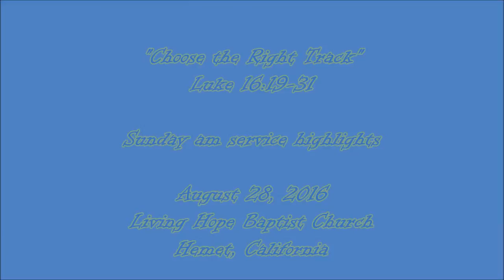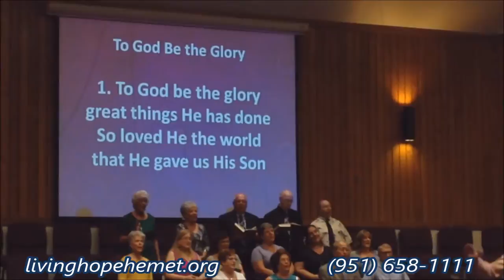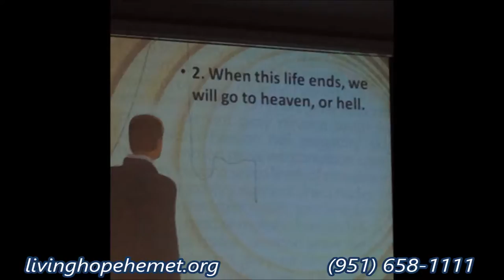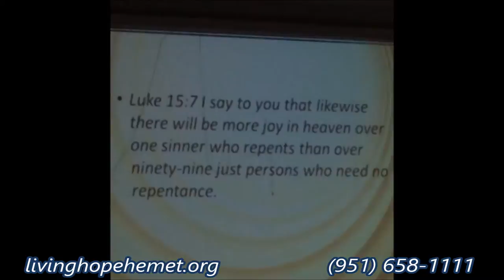"Choose the Right Track" Sunday am service highlights - August 28, 2016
433 S. San Jacinto

1068 E. Mayberry